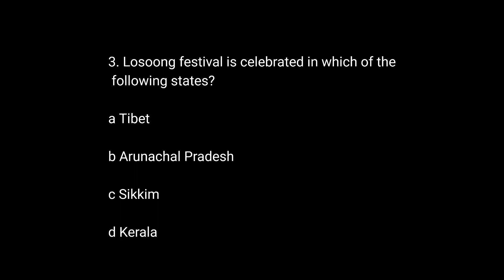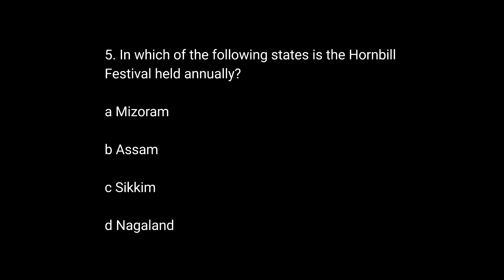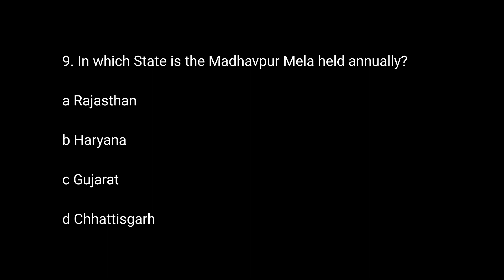Famous festivals of India quiz l Part-2 l Gk Quiz l Can you get 10/10 in this quiz?